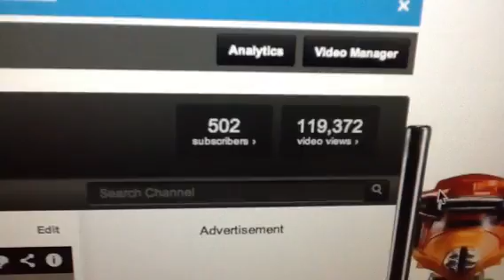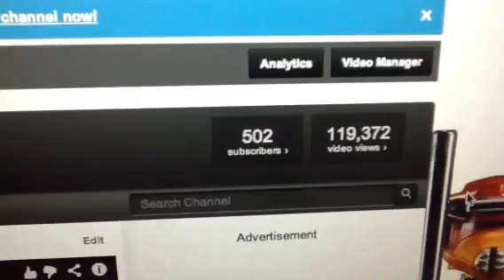500 subscribers! And an update for later videos